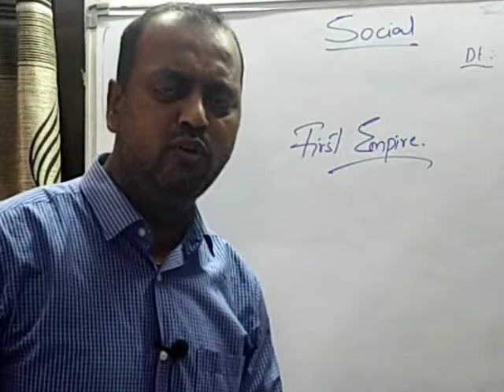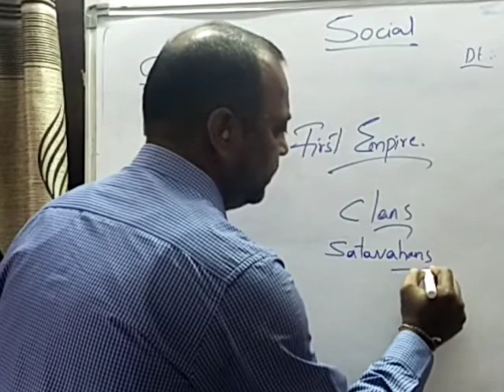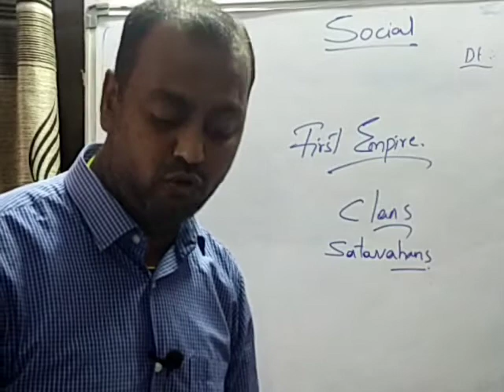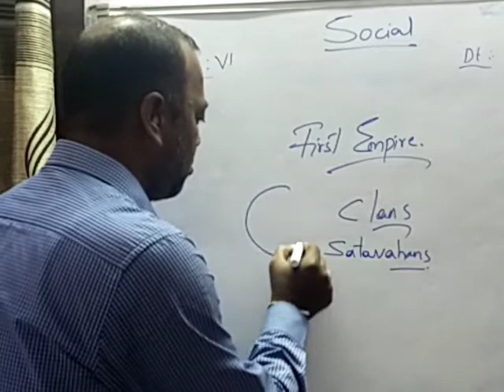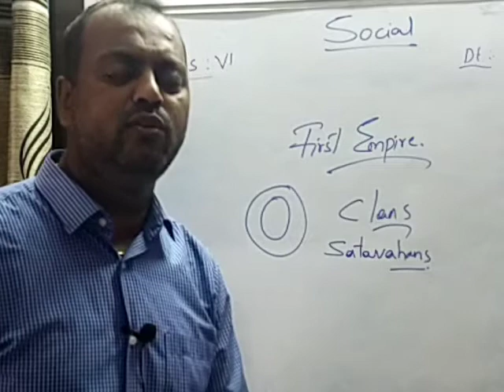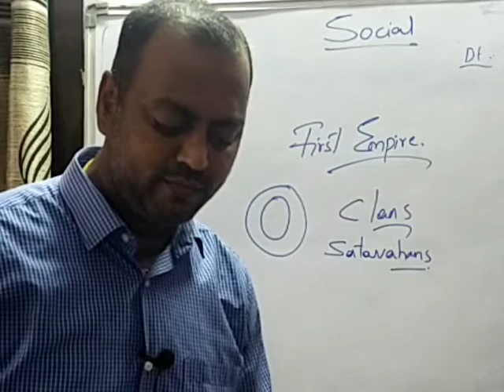6 FIRST EMPIRES 11.09.30